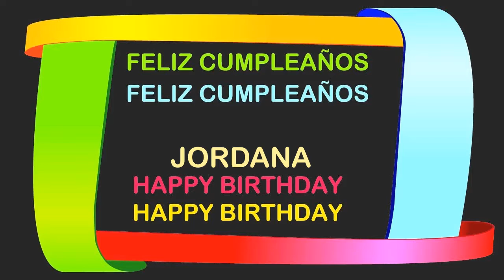Jordana Birthday Postcards & Postales